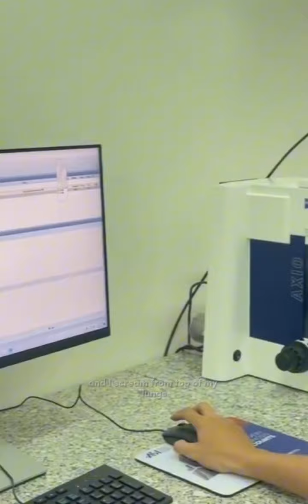Xét nghiệm NST tại bộ môn Sinh học - CTUMP